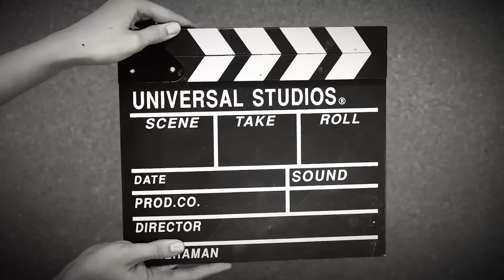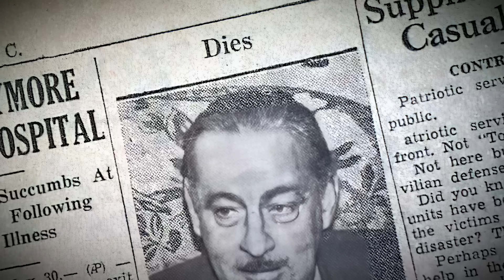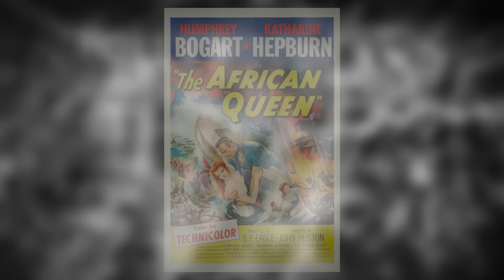10 Worst Alcoholics in Hollywood History, here goes my vote..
Who is/was the absolute worst alcoholic in Hollywood history? My vote goes to..